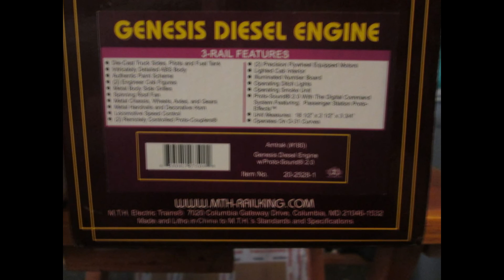MTH AMTRAK PREMIER 20-2528-1 #180 PHASE V GENESIS POWERED ENGINE NEW IN BOX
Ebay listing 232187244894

This is an MTH PREMIER PHASE FIVE POWERED AMTRAK GENESIS ENGINE WITH PS 2.0 for sale.  The MTH item number is 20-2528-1.  This was a limited run made by MTH only for Walthers in the phase V paint scheme which makes it EXTREMELY RARE!  I purchased this engine new when they first came out.  This is a brand new engine taken out of the box only for the pictures. I had an MTH tech install a brand new MTH 8.4 volt green battery and had the engine track tested with the shell off and on as well as the speaker and it is ready to run.